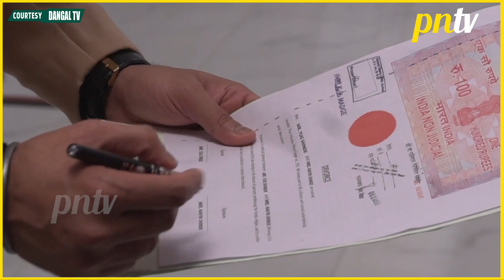Shubh Shagun | Shagun Convince Yug To Give Divorce To Navya | Krishna & Shehzada | On Location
- first hand account of news videos in Hindi, Telly Updates, Bollywood News 2022, Celebrity News, Trending Stories, Social Media Buzz, Exclusive Interview & more.